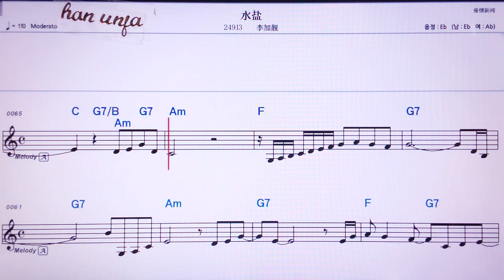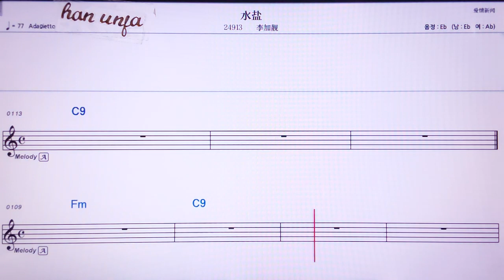💖수이이엔/ 리자이화 👍MR,노래방, 가라오케, 악보, 코드, 가사 ,Karaoke,반주